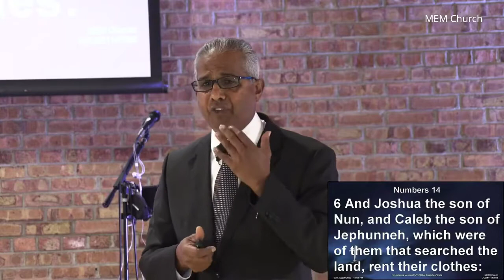Faith Life|High Calling For Success|Pastor Finney Abraham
Message Details-

Faith Life #21 High Calling For Success
By Pastor Finney Abraham

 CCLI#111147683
 CCS: 11319

0:00 - Intro
1:30 - Prayer
2:33 - Message By Pastor Finney Abraham